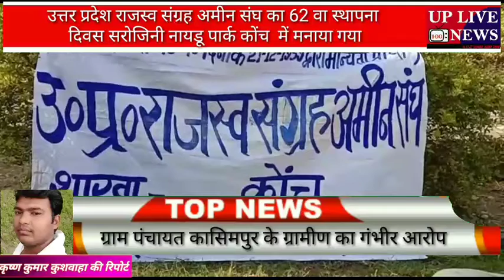उत्तर प्रदेश राजस्व संग्रह अमीन संघ का 62 वा स्थापना दिवस सरोजिनी नायडू पार्क कोंच में मनाया गया